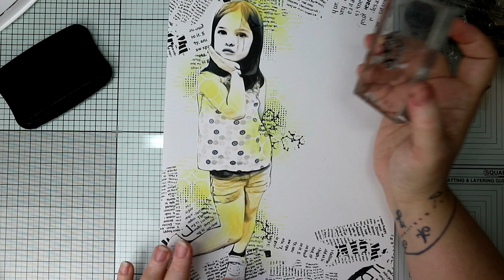Cadre Déco façon art journal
Voici un petit tuto rapide et simple pour créer un cadre déco photo façon art journal. Vous pouvez réaliser ce tuto en page de scrap, page dans carnet art journal etc...